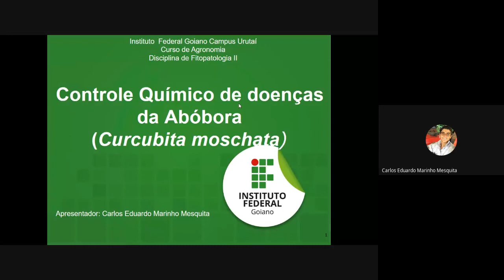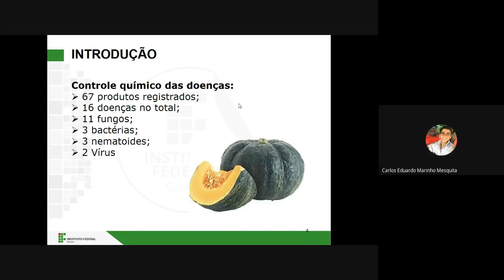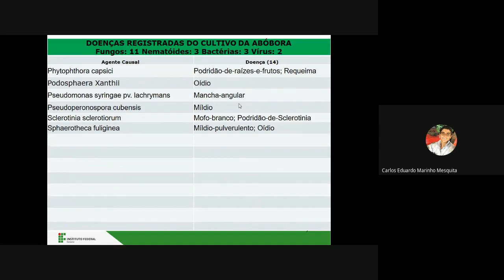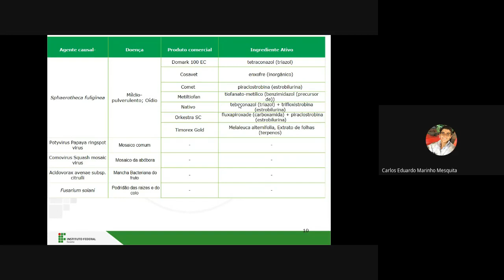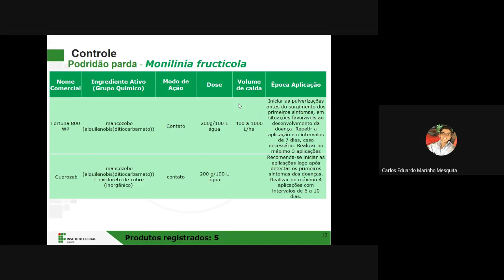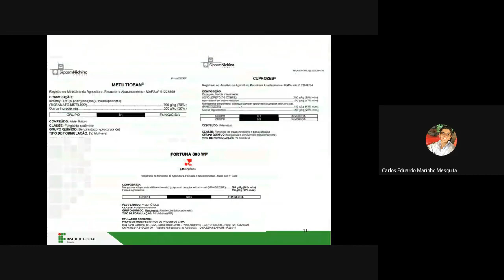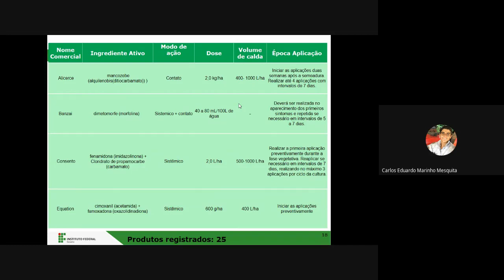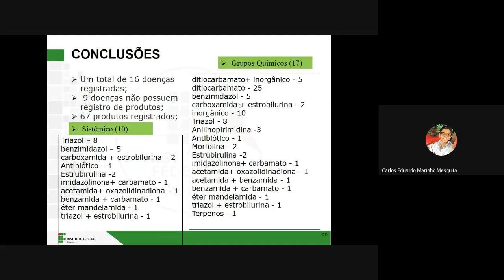Vídeo Aula, Enc. 2, Mód. 7, Carlos Eduardo Marinho Mesquita, Controle Químico de Doenças da Abóbora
Aula dada no dia 8/03/2021 (segunda feira), das 13:00 das 15:30 horas, o estudante Carlos Eduardo Marinho Mesquita do curso de Agronomia IFGoiano campus Urutaí apresentou um seminário dobre controle químico de doenças da abóbora.